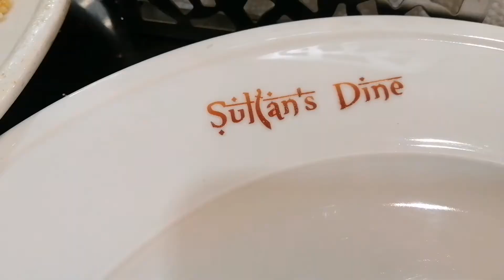A Marathon to and from Dhaka 🏃‍♂️🏃‍♀️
Hi there, I am Bipasha and we live in the second most busiest city of Bangladesh, Chittagong. I am a mom of a four year old beautiful girl, Shanaya and beloved wife of a handsome man, Mithun. In our channel we try to film our day to day life and get you involved in our life as an extended family.
In today's video, we will take you along with us in a shopping trip to the capital city of Bangladesh, Dhaka. Hope you will enjoy today's vlog.